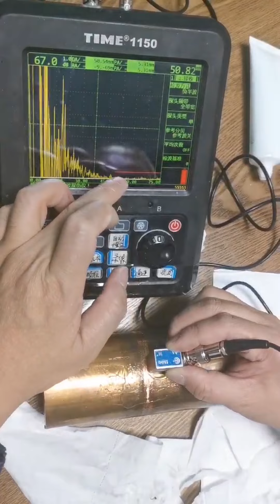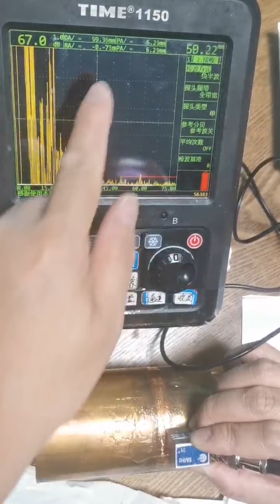How to detect flaw in copper rod ? Manufacturer and supplier of ultrasonic flaw detector.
BEIJING TIME HIGH TECHNOLOGY LTD.
Features

● 5.7 inch, VGA color TFT display and LEMO/BNC probe connector.

● Wide measurement range from 1-10000 mm.

● Precise and stable horizontal and vertical linearity with horizontal linearity 0.1% and vertical linearity 2%.

● DAC, AVG, DGS curves and defect echo help to evaluate defect equivalent calculation.

● Simultaneous display of high resolution A-scan and B-scan waveform.

● Four ways to present waveform: positive half-wave, negative half- wave, full wave and radio frequency.

● Automatic gain adjustment, defect equivalent calculation and peak memory function.

● Two individual gates setting and alarming function.

● Gate measurement includes echo amplitude, beam path, depth, projection and so on.

● Waveform freeze available：in full ,peak, comparative and envelope ways.

● 50 detecting channels are available with separate detecting parameters and DAC (Distance Amplitude Correction) curves in every channel.

● Adjustable high performance square wave pulse generator

● Three detecting modes(single-probe, dual crystal probe and transmission) with automatic calibration function.

● Connected to PC via USB interface with advanced software for data analysis and management.

● Super large memory, 1000 waveform and 4X2000 frame dynamic waveform diagrams can be stored, with the function of storage, checkout and review of channel, waveform, dynamic records.

● Flaw detection report printable.